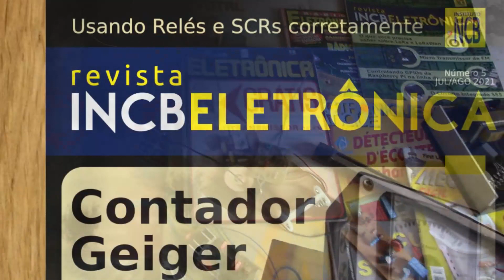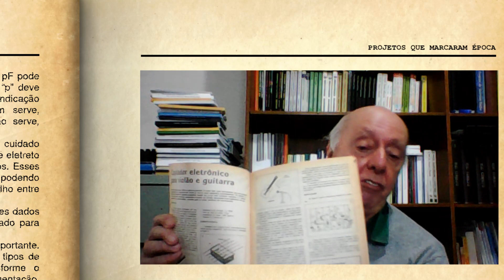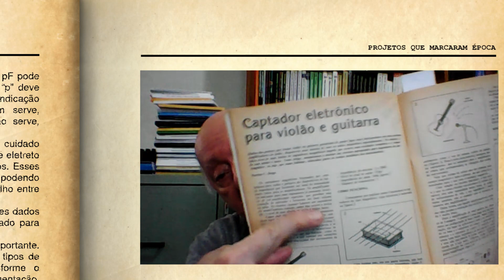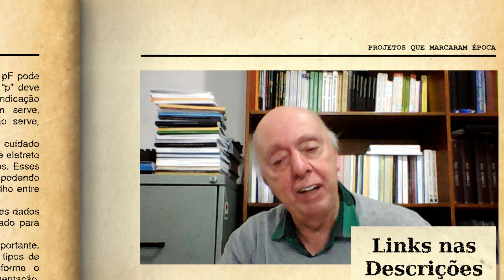Captador eletrônico para violão e guitarra (VAM126)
Os temas preferidos por nossos leitores daquela época eram os relacionados com som e música eletrônica. Efeitos sonoros, amplificadores mixers, estavam entre os mais lidos. Desta vez, para atender a esse público publicamos um captador eletrônico muito simples para ser usado com violões e guitarras. É dele que o professor Newton C. Braga trata neste vídeo. A revista foi a Eletrônica Total 14 de 1989 e ele foi destaque com uma chamada de capa. A ideia era muito simples e poderia ser implementada com componentes que até hoje são comuns. Você ainda pode montar este projeto acessando o link onde temos a descrição completa. A ideia era montar de forma improvisada um captador magnético do tipo que era vendido em casas de músicas para se colocar sob as cordas do instrumento. É claro que pelo princípio de funcionamento ele exigia que o instrumento usasse cordas metálicas. As de nylon não funcionavam.

LINKS
Captador para Violão e Guitarra (ART1753)